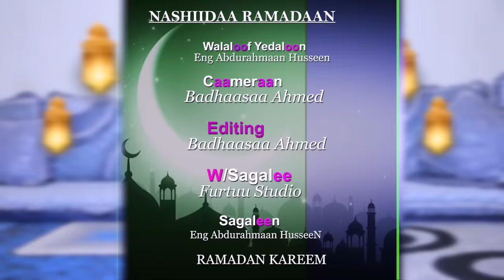Nashiidaa afaan oromoo Haarya Marhab Yaa Ramadaan Eng Abdurhamaan Husseen 2023